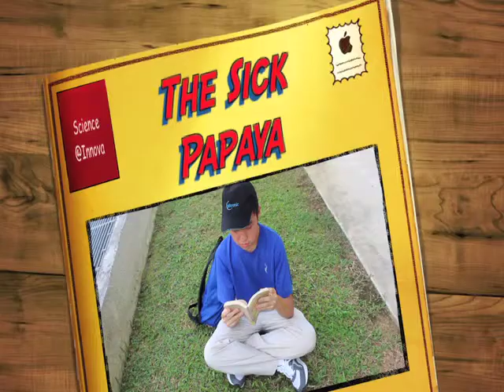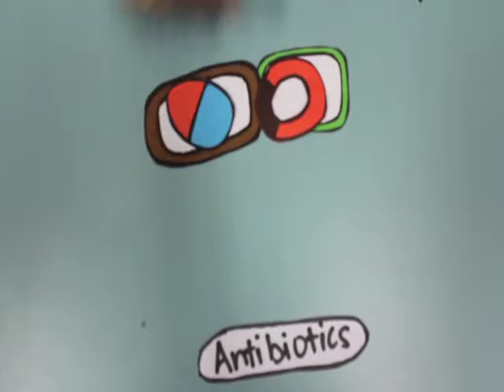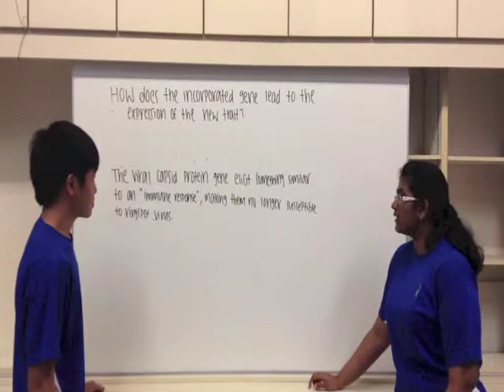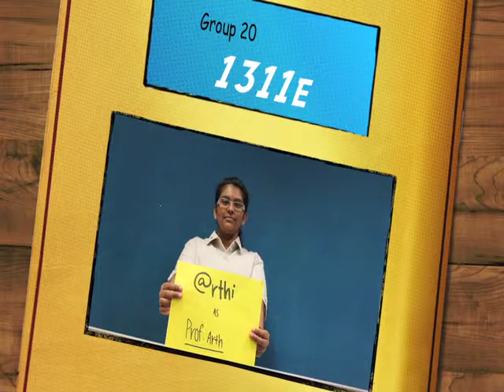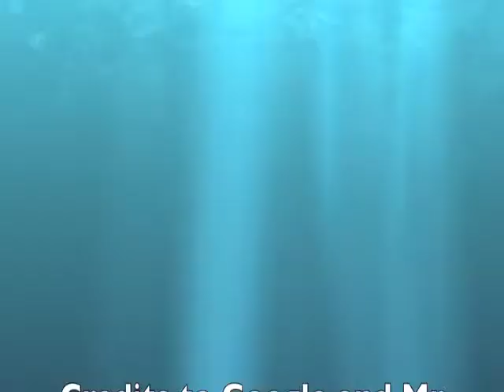The Sick Papaya (Biology Gold)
Science@Innova 2013